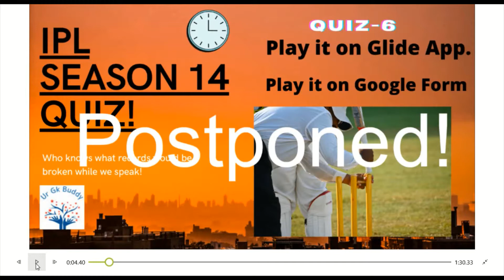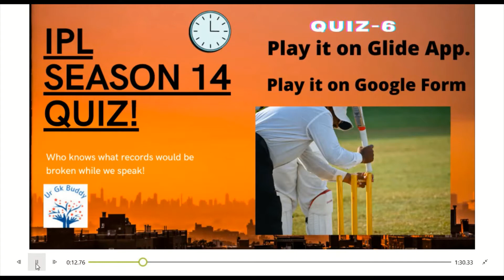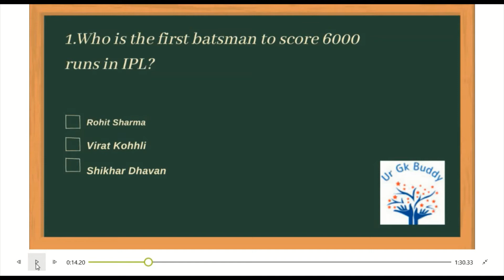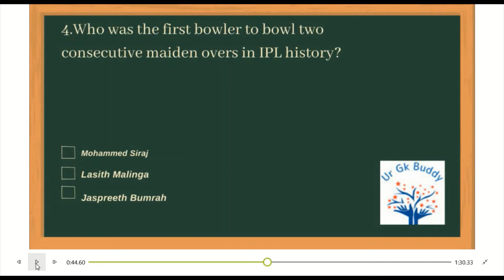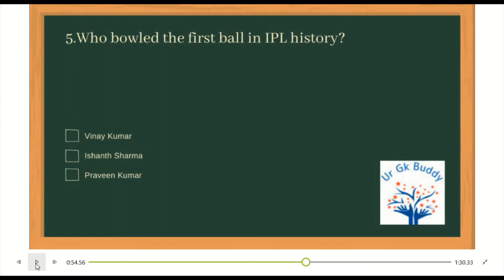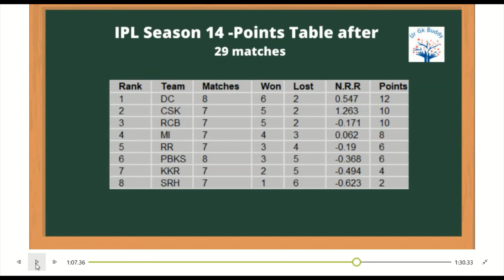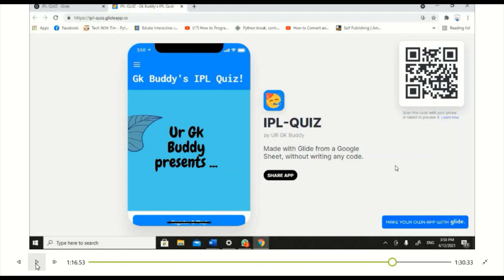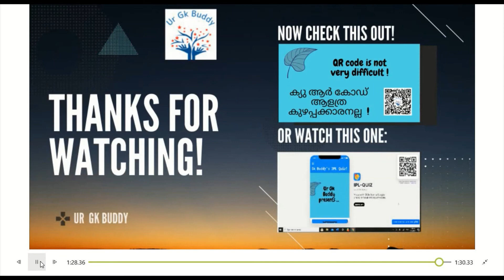IPL Season 14 Quiz -No.6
IPL Season 14 Quiz -No.6 - Play it on Glide App., Play it on Google Quiz Form